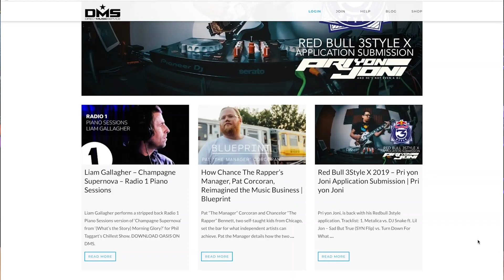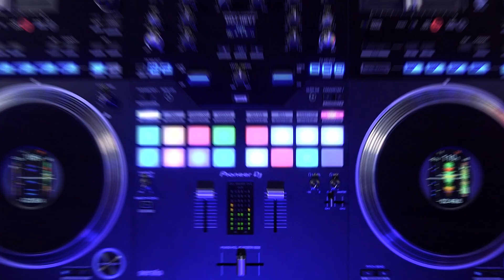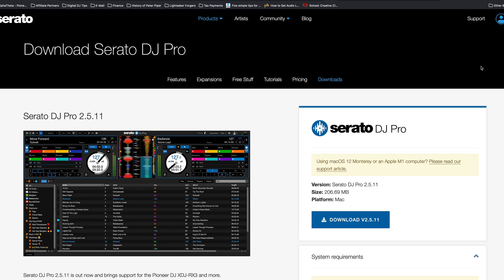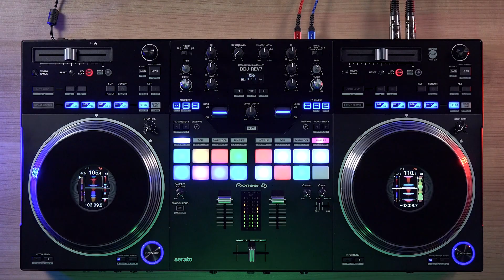Updating your Mac | When is the right time for DJs?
I was recently asked, "when is right time to update my Mac operating system?" In this video, I break down 3 options for DJs to approach updating their Mac.

REFERENCE LINK

PRODUCT LINKS

Sony ZV-1 Vlogger Camera (front)
Sony HandyCam FDR-AX100 (overhead)
MOVO LP4 omni-directional lav microphone
Weelyte RGB wifi camera light (backlight)
NEEWER 660 LED panel pair
NEEWER softbox diffuser
K&F camera stand

CHAPTERS

0:00 Intro
1:06 Before you do anything...
1:35 When you can't wait to update
3:59 When you want to play it safe
6:24 When you're scared to update
8:20 Don't do this